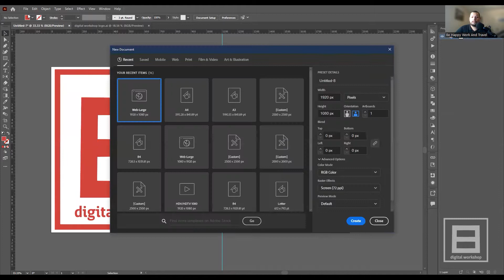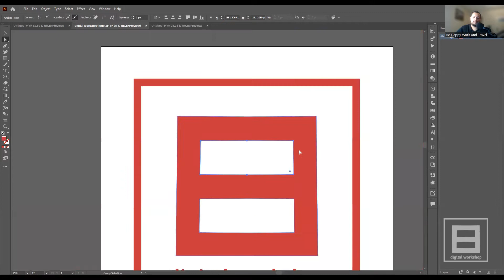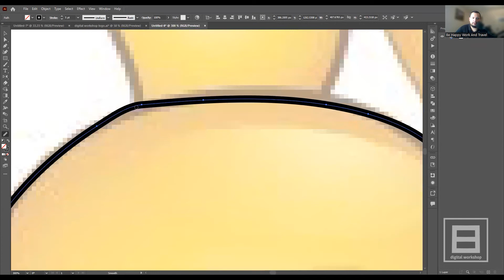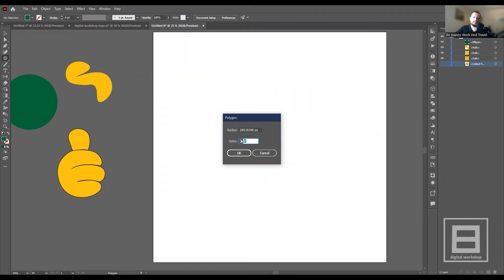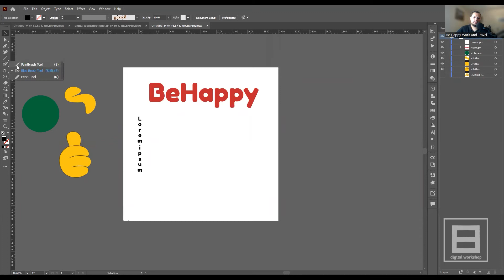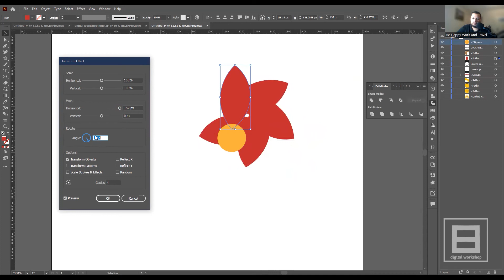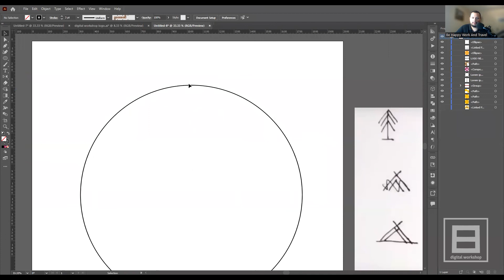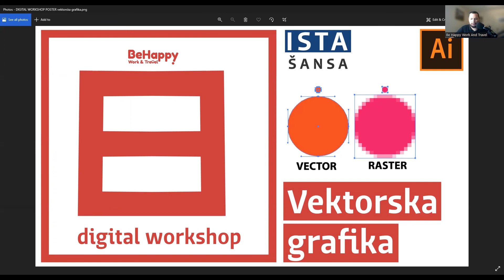Vektorska grafika (Adobe Illustrator CC 2022 Tutorial za početnike) - DIGITAL WORKSHOP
Druga Digital Workshop / radionica u okviru projekta Ista Šansa koju realizuju udruženja Be Happy Work and Travel iz Novog Sada i Zagreba.

Cilj ove radionice bio je upoznavanje učesnika projekta sa pojom vektorske grafike i kreiranjem iste uz pomoć softvera za rad u vektorskom formatu. Upoznali su se sa radnim okruženjem Adobe Illustrator softvera i osnovnim alatima koje ovaj softverski paket nudi.